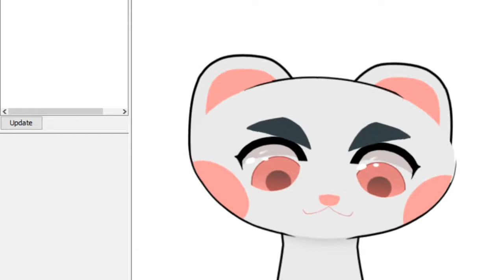Everett Live2d Rig Test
My first attempt at rigging a model using Live2d Cubism